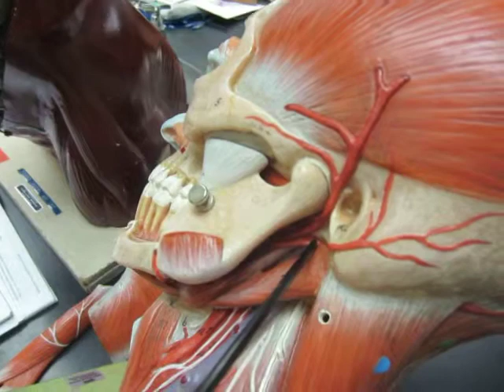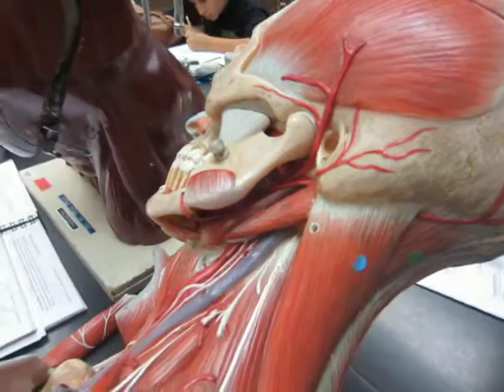digastric muscle, stylohyoid -ANAT-150-CHC